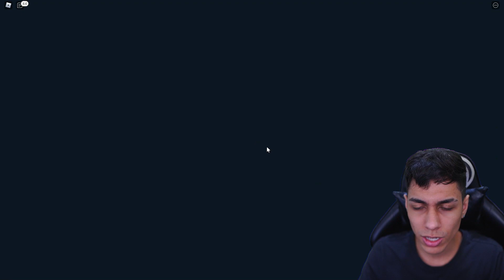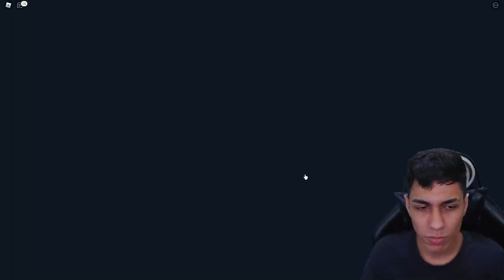NOVO SIMULADOR DE ANIME 𝗡𝗢 ROBLOX !! ‹ Ine Games ›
▶ Hoje joguei esse novo simulator de anime no Roblox que tem muitos personagens de animes diferentes no Roblox o Anime Impact um novo Anime Punching Simulator !!